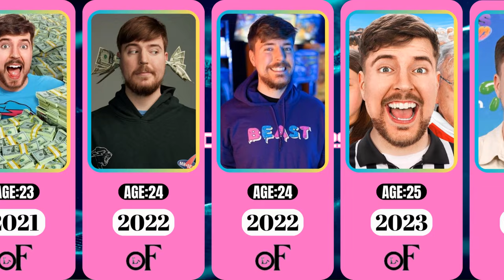MRBEAST (Jimmy Donaldson) From 1998 To 2023 | Evolution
James Stephen Donaldson (born May 7, 1998), known professionally as MrBeast, is an American YouTuber, credited with pioneering a genre of YouTube videos that centers on expensive stunts and challenges. With over 204 million subscribers, he is the most-subscribed individual on the platform and the second-most-subscribed channel overall, and has ranked on the Forbes list for the highest paid YouTube creator in 2022.

Donaldson grew up in Greenville, North Carolina. He began posting videos to YouTube in early 2012, at the age of 13, under the handle MrBeast6000. His early content ranged from Let's Plays to "videos estimating the wealth of other YouTubers". He went viral in 2017 after his "counting to 100,000" video earned tens of thousands of views in just a few days, and he has become increasingly popular ever since, with most of his videos gaining tens of millions of views. His videos, typically involving challenges and giveaways, became increasingly grand and extravagant. Once his channel took off, Donaldson hired some of his childhood friends to co-run the brand. As of 2023, the MrBeast team is made up of over 250 people, including Donaldson himself. Other than MrBeast, Donaldson runs the YouTube channels Beast Reacts, MrBeast Gaming, MrBeast 2, and the philanthropy channel Beast Philanthropy. He formerly ran MrBeast 3, which is now inactive. As of 2023, he is the highest paid YouTuber, and has an estimated net worth of $500 million.